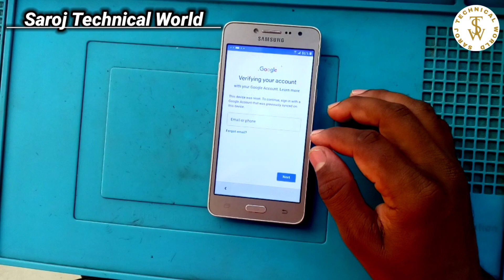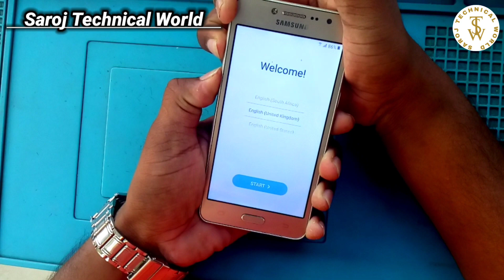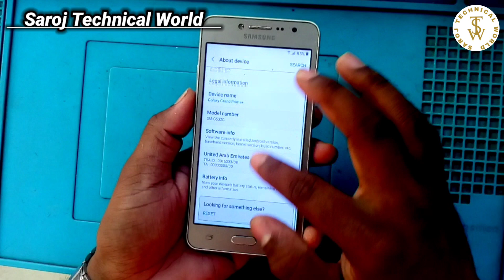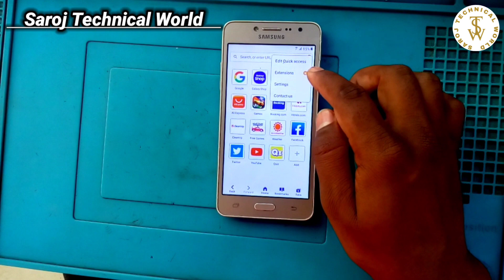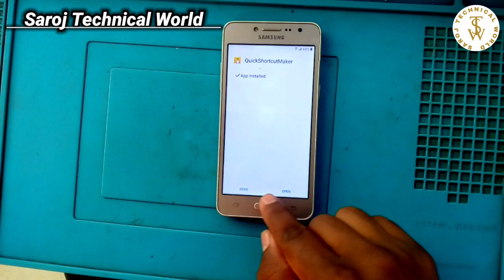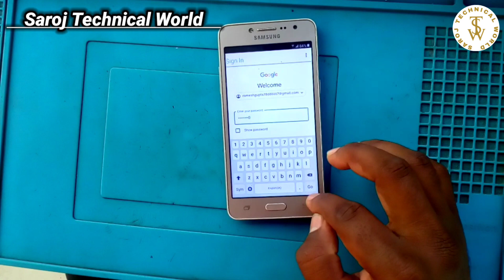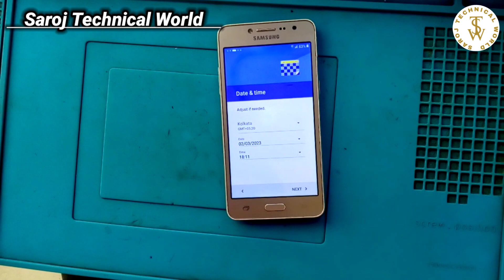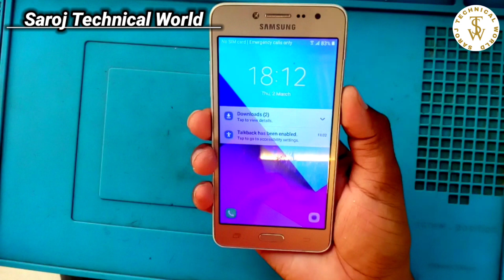Samsung Grand Prime Plus FRP Bypass | Samsung G532F Google Account Remove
SAMSUNG Galaxy Grand Prime Plus FRP Bypass 2023 | SM-G532F Google Account Unlock 2023 | Samsung FRP Bypass

Steps Cover In This Video
1) Find Problem = FRP Lock / Pattern Lock
2) Apply Bootleader Key Code
3) Wipe Data / Factory Reset
4) Process To Activate Device
And Job Done 👍✅✅

🙏 For Watching :- Saroj Technical World
🙏 Special Thanks :- YouTube Music

SAMSUNG Galaxy Grand Prime FRP Bypass 2023 | SM-G532 Google Account Unlock 2023 | Samsung FRP Bypass
Samsung Galaxy Grand prime SM-G532F FRP Bypass | Samsung G532F Google Account Remove Without Pc 2023
Remove Google Account G532F FRP Bypass Google Unlock without PC New Method 2023
FRP Remove Google Unlock Samsung G532F
FRP Bypass Google account Samsung G532F
FRP Google account Remove Streaming J2 Prime,
FRP Google account without PC New Method